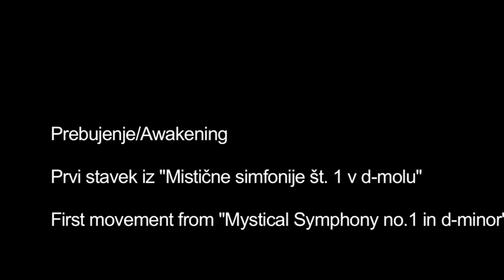Prebujenje / Awakening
Collaboration between Terra Mystica III and Divača wind orchestra, music by Mystica, arrangement for the wind orchestra by Bojan Volk, conduction by Boris Bencic, recorded May 2010 Hrvatini, Slovenia